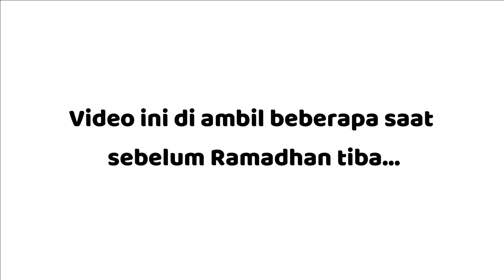ASIKNYA BERENANG DI KOLAM RENANG LYNN BERSAMA TEMAN SEKOLAH | KOLAM RENANG DI BANDUNG TIMUR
apa kabar semuanyaaa? Semoga sobat selalu dalam keadaan sehat aamiin. Saat ini sudah memasuki hari ke-5 di bulan Ramadhan tapi baru sempat untuk up video ini, hehe maaf ya sobat.. karena video ini diambil tidak lama sebelum Ramadhan tiba..
Official FAIHA RAYI
Hari  Tayang
Selasa dan Jum'at

cara menggerakan a